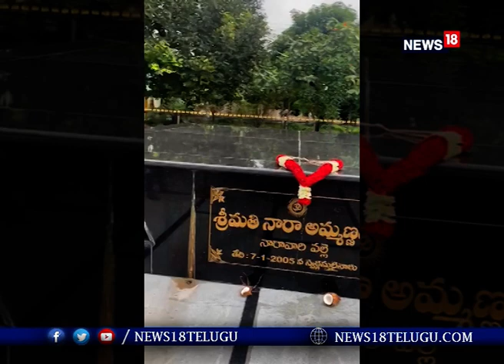Nara Rohit: నారావారిపల్లెలో పూర్వీకుల సమాధుల వద్ద నారా రోహిత్ నిరసన I News18 Telugu